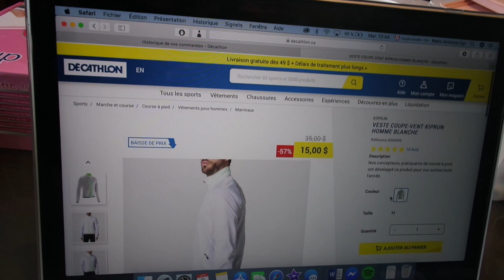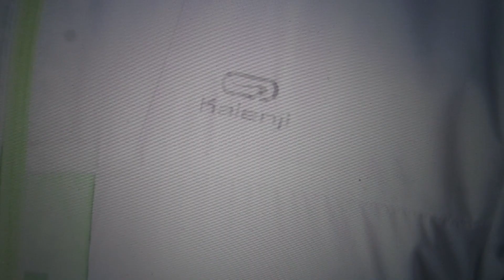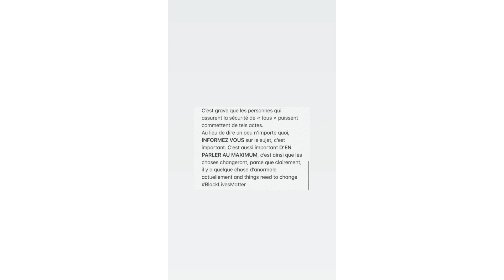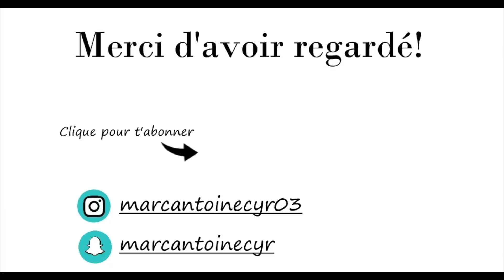PREMIÈRE SOIRÉE AU CAMPING ET PACK WITH ME!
Un vlog où on passe notre première soirée à la roulotte et je fais un pack with me pour un petit road trip! (1er au 3 juin 2020)